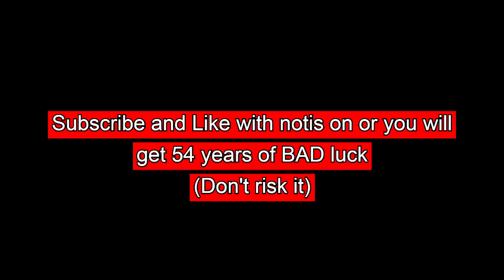THE SCOTTS (Fortnite Montage)